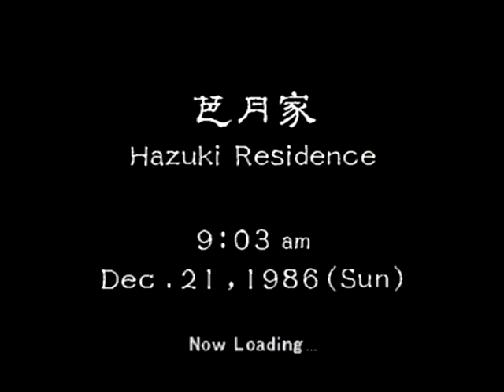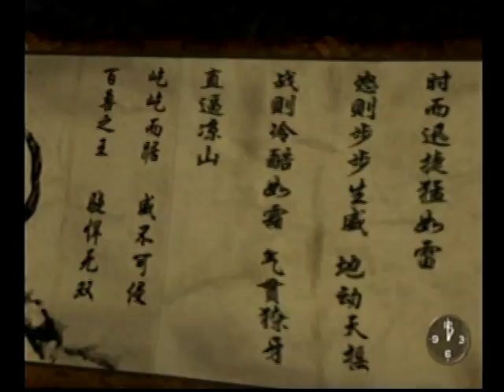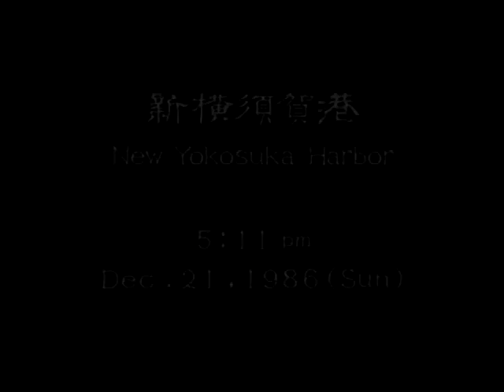Shenmue 14: Day 19 "Getting a Job"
This video walkthrough has been meticulous designed to take advantage of most all the aspects of gameplay that this game has to offer.

A delicate balance has been struck between 3 aspects of gameplay:  1) realism, 2) advancing the story and 3) including all the side quests, cutscenes and conversations that are in some way interesting. These 3 aspects are sometimes at odds with each other so I tried to come up with the best compromise between the non-linear aspects of the game like practicing moves, taking care of the kitten, listening to music, and praying at the altar and the linear plot line that advances the game.

I tried to get into as many decent (or funny) conversations with as many different characters as I can while not getting too ridiculously repetitive, although, like I said, sometimes it is a compromise. I tried to engage in each of the side activities at least once during the entire walkthrough. Some of the activities are daily routines such as practicing and praying and some are included just once such as listening to a particular song or playing a video game at the arcade.

If you're looking for a speed-through of the game, then this is not for you. However, if you want to see all aspects of the game brought to life while still advancing the story with a certain level of efficiency and realism, then I hope this will be an enjoyable presentation of this excellent, ground-breaking game.